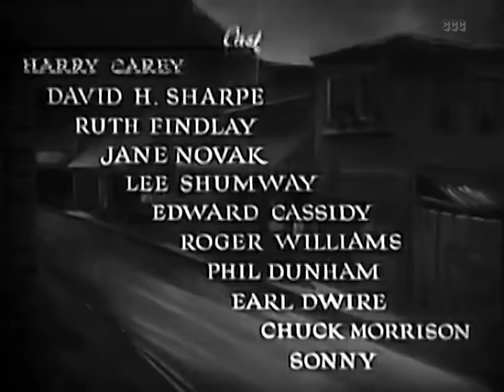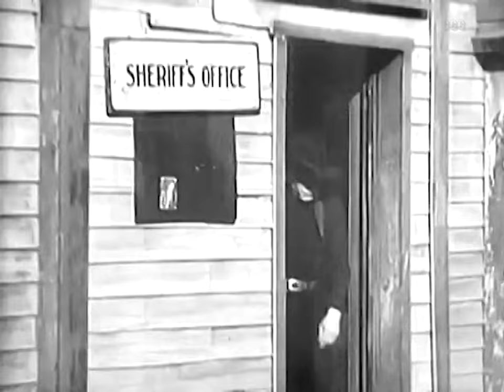Ghost Town (1936) Western Full Length Movie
An old miner is ambushed by outlaws trying to steal the $10,000 he is carrying to start up a new mine. A passing cowboy comes to the miner's aid, but winds up getting blamed for the attack.

Writer & Director: Harry L. Fraser
Stars: Harry Carey, David Sharpe, Ruth Findlay
Genres: Western